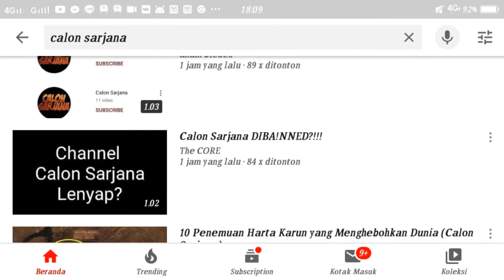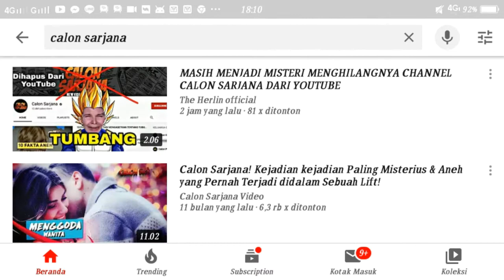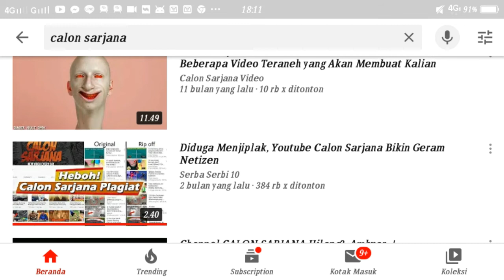Calon sarjana hilang jadi calon ilmuwan